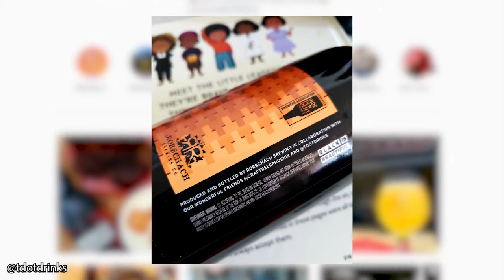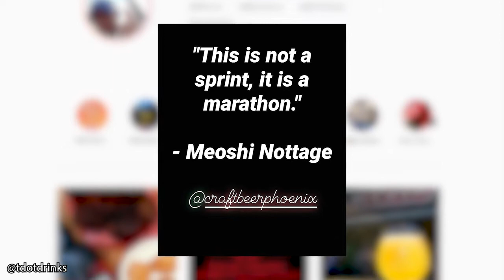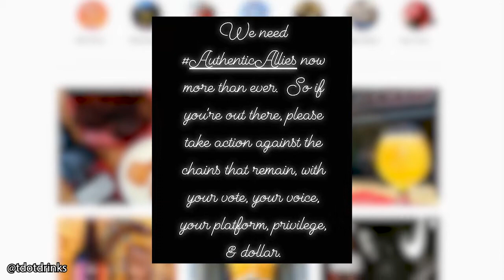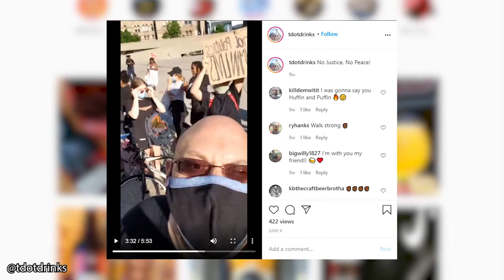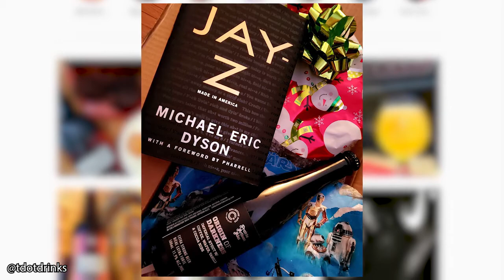Ep 38: Edward Buhnai (@tdotdrinks) talks about the difference between awareness and consciousness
Edward, aka @tdotdrinks on social media, is a proud Torontonian and a huge proponent of his local craft beer and food scene. He is also a staunch advocate for diversity and equality for all. In light of the death of George Floyd, he's been using @tdotdrinks to speak out against injustice and racism, and actively support BlackLivesMatter.

Beers tasted:
- Nickel Brook Brewing Co. - Black Is Beautiful
- Four Fathers Brewing Co. - Black Is Beautiful

Untappd: @allbeerinside